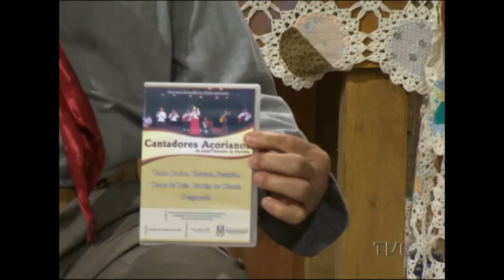Galpão Nativo | TVE - Terno de Reis e Hique Gomez - 8/1/17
O Galpão Nativo recebe o músico, diretor, ator e comediante Hique Gomez, em uma apresentação de canto e piano. O programa também recebe Odilon Ramos e os Cantadores Açorianos, que apresentam o Terno de Reis. Segundo a tradição, grupos formados por cantores e instrumentistas percorrem as casas do início da noite ao amanhecer no intuito de rememorar a atitude dos Três Reis Magos. A apresentação se divide em três partes. Na chegada, saúdam os donos da casa e pedem licença para entrar. No segundo ato, louvam o menino Jesus em frente ao presépio. A cantoria é interrompida quando o dono da casa, seguindo o exemplo dos Reis Magos, presenteia o grupo com bebidas e comidas. A apresentação se encerra com o agradecimento e despedida. Segundo a cultura popular quem recebe o Terno de Reis em sua casa é abençoado.